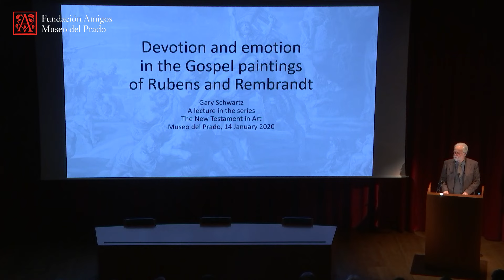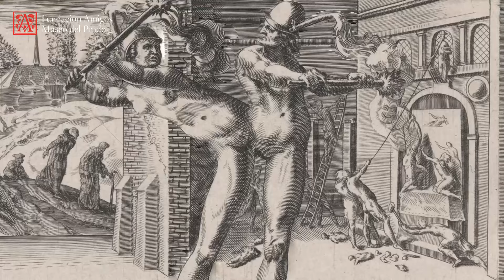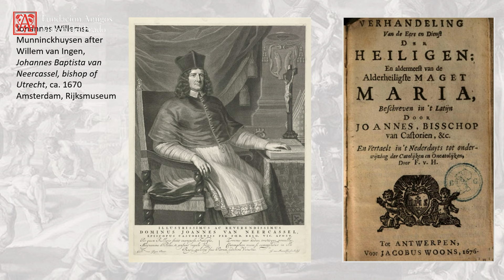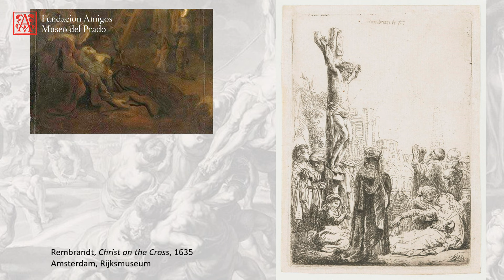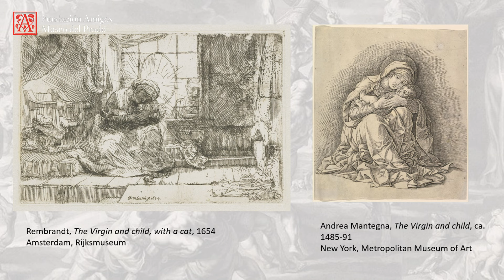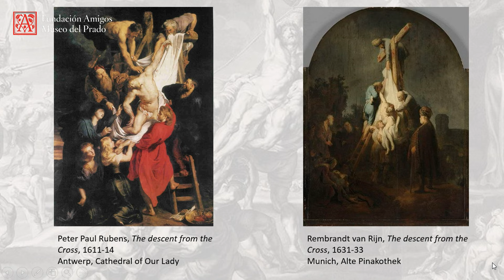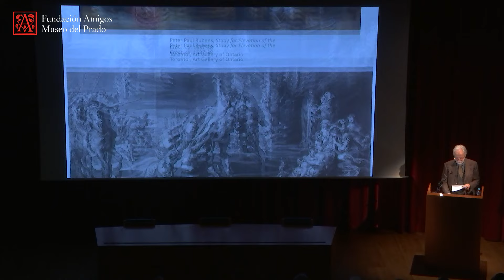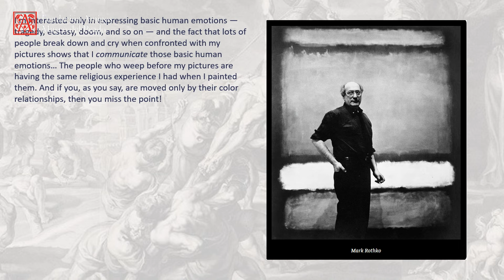"Devotion and emotion in the evangelical paintings of Rubens and Rembrandt" by Gary Schwartz (V.O.)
Ciclo de conferencias "Francisco Calvo Serraller" 2019-20

Conferencia "Devoción y emoción en las pinturas evangélicas de Rubens y Rembrandt", impartida por Gary Schwartz (historiador del Arte), el 14 de enero de 2020. Forma parte del ciclo de conferencias Francisco Calvo Serraller "Porque me has visto, has creído. El Nuevo Testamento en el arte", organizado por la Fundación de Amigos del Museo del Prado.